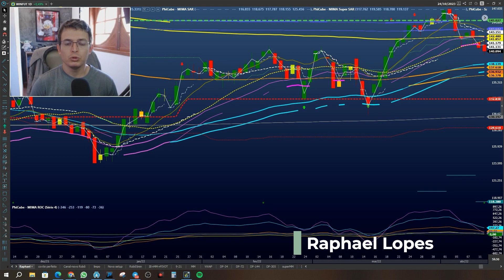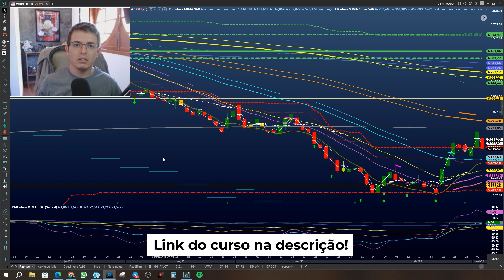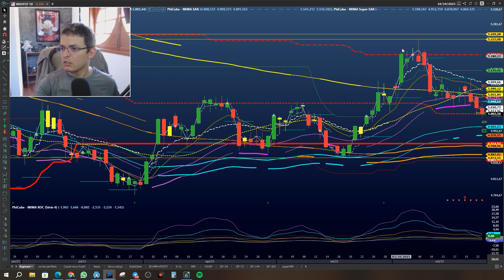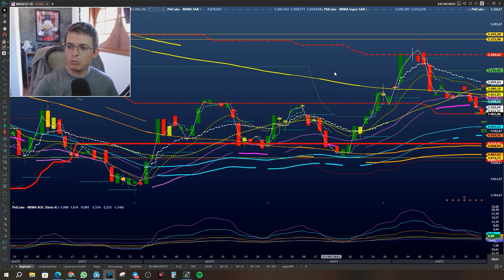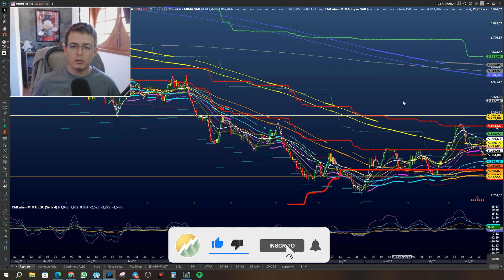COMO INVESTIR EM PERÍODO DE GUERRA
Nesse vídeo vou mostrar uma analise mais ampla de como investir em período de guerra, e quais os ativos que apresentam menor risco nesse momento.
O foco é ganharmos juntos!